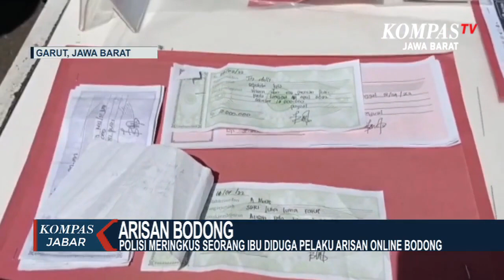Polres Garut Ungkap Arisan Bodong Ratusan Juta Rupiah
GARUT.KOMPAS.TV, - Ibu muda berinisial E-M warga Desa Cijayana Kecamatan Mekarmukti Kabupaten Garut Jawa Barat ini diringkus Sat Reskrim Polres Garut setelah melarikan diri ke kawasan Kalimantan.

Pelaku yang berstatus sebagai ibu rumah tangga ini diduga merupakan pelaku arisan online bodong.

Dari tangan tersangka polisi menyita sejumlah barang bukti mulai dari uang, kwitansi, handphone, emas dan berupa chating, para korban dan pelaku.

Karena harus mengembalikan uang kerugiannya, akhirnya pelaku melakukan aksi arisan bodong dengan menarik para korban melalui media sosial dan media whatsapp. dari arisan bodong ini kerugian para korban mencapai lebih dari 500 juta lebih hasil arisan bodong inj pelaku gunakan untuk kebutuhan hidupnya.

Atas perbuatannya ibu muda ini dijerat pasal 378 dan 372 tentang penipuan dengan ancaman empat tahun penjara.